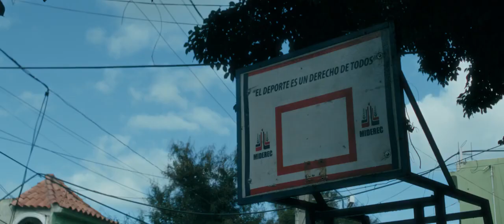Rochy RD - MALIANTE 🔞 | Video Oficial | Omy De Oro